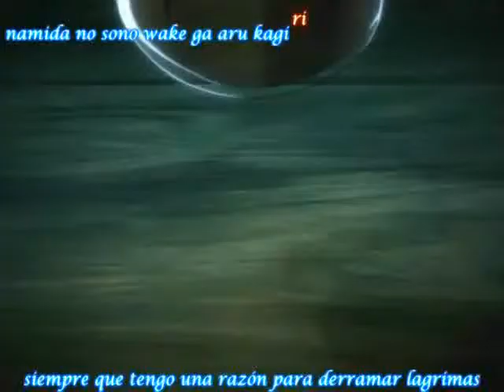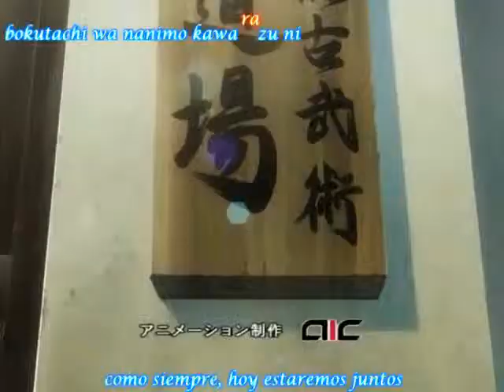Asu no Yoichi opening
ojala q les guste y comneten ps